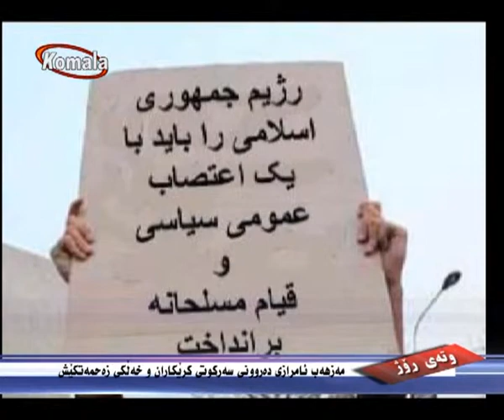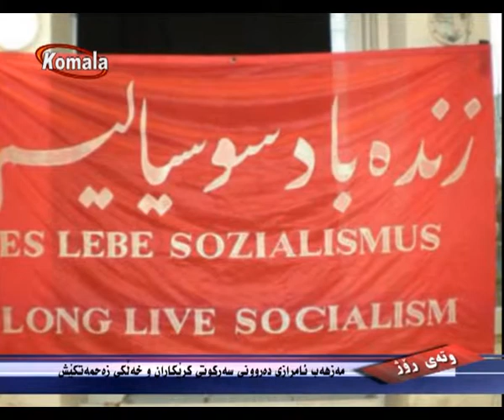CPIran وتـه ی روژ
مەزھەب ئامرازی دەروونی سەرکوتی کرێکاران و خەڵکی زەحمەتکێش